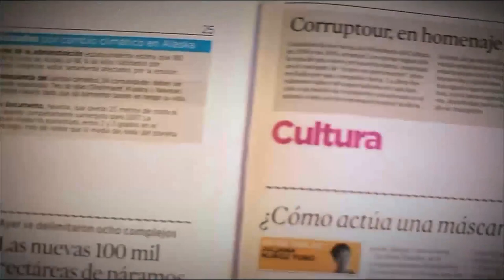Esfera Viva [Parihueliando con vos] Telemedellín